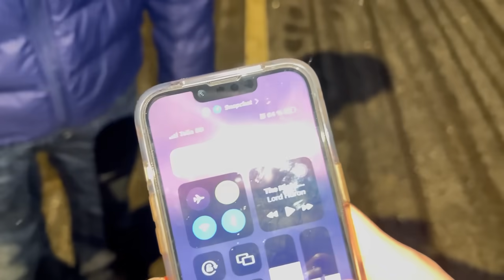04-01-24#ลิ้นไม่รับรสชาติอาหาร😔⁉️คิดถึงก๋วยเตี๋ยวปากซอย🤨